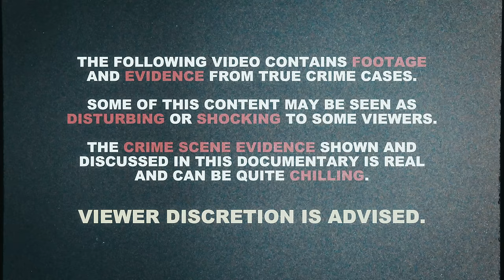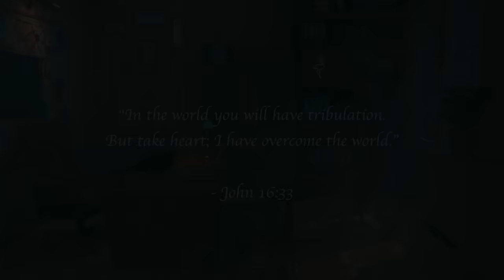Secrets, Lies & Fatal Attraction | Kristin Rossum | True Crime Documentary 2024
In November of 2000, Kristin Rossum stumbled upon the crime scene of her husband, Greg De Villers. Investigators say that the crime mimicked a scene from the film 'American Beauty', and it was clear foul play was involved. As detectives collected evidence, suspicion began to fall on Kristin. CCTV footage caught Kristin red-handed in a lie, but what actually happened to Greg De Villers? Well… its a scary mystery.

Chapters:
00:00 Beginning
01:16 Intro
05:58 Trouble in Paradise
09:24 The Crime
13:20 The Investigation
15:58 The Conviction
22:29 Outro